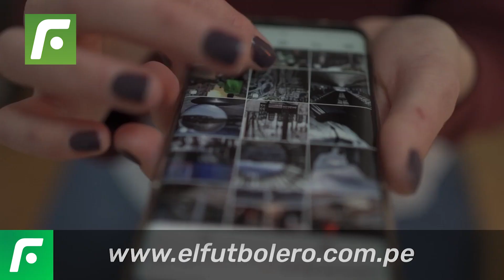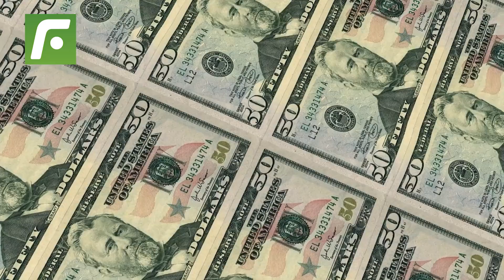💪 LUIS ADVÍNCULA y los miles de DÓLARES 💸 que cobró gracias a un COMERCIAL en ARGENTINA 💣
LuisAdvíncula gana 50 mil dólares por realizar comerciales de tv en Argentina que duran 15 segundos.